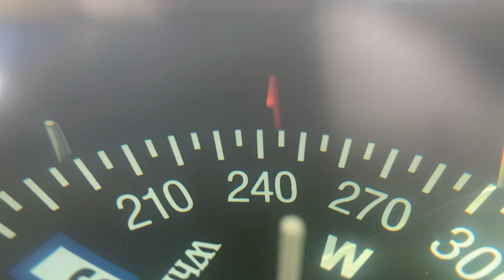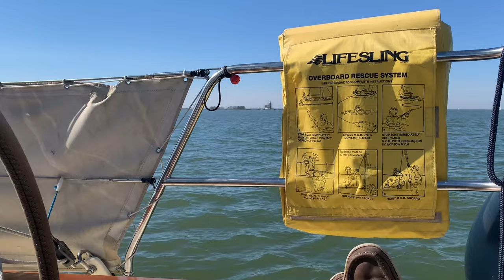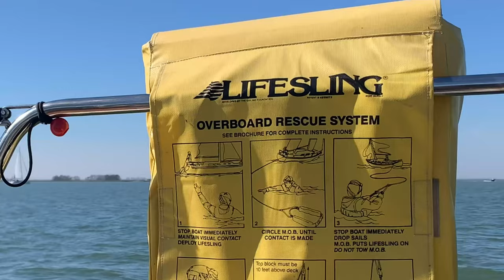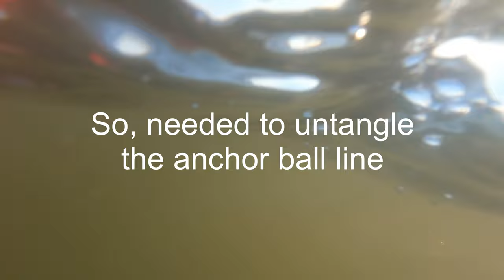039 Solo, how does it feel?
Ok, first time solo there was no wind. This time we had a great wind that, in the end, died down on us but still! We made it quite far :). The 1 mio question then obviously is: Solo sailing, how does it feel?!

For those who don't know me, I am Jan and together with my wife Sacha and son Stef I’d like to set sail for a longer period of time. Unfortunately my wife indicated we can't do all together so we are trying to find middle ground!

On a boat? Yes, an aluminum Koopmans 36 foot Sailboat called Wind Rose.The plan was conceived in 2006 and I've have been working towards it ever since. With the purchase of Wind Rose, our go anywhere aluminium sailboat, I committed to departure.

Especially now I don't know the destination(s), the duration or the route yet, but do know I want to make the change and explore the world. Who knows what happens but follow along and I'll show you!